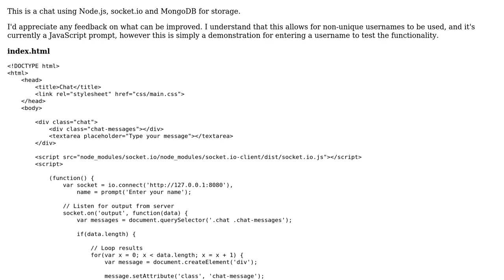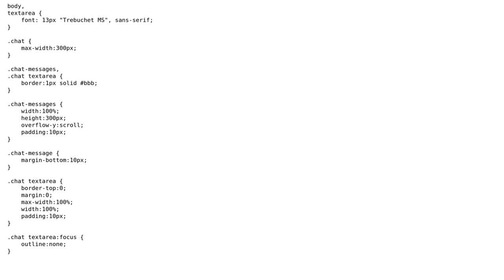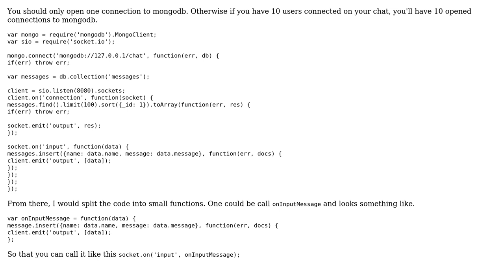Node.js chat client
With thanks & praise to God, and with thanks to the many people who have made this project possible! | Content (except music & images) licensed under CC BY-SA | Music | Images & others | With thanks to user Jamal user jackdbernier user Alex Garrett and the Stack Exchange Network Trademarks are property of their respective owners. You are responsible for your own actions.